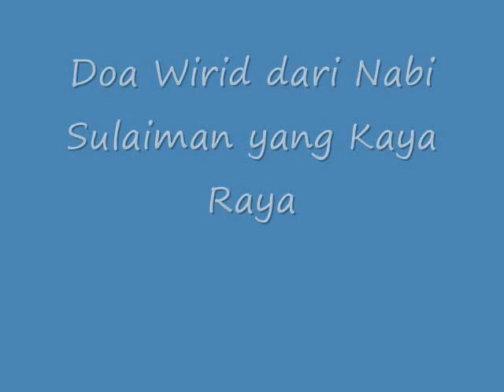KETAHUILAH!! Doa Wirid dari Nabi Sulaiman Yang Kaya Raya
Doa Wirid dari Nabi Sulaiman Yang Kaya Raya